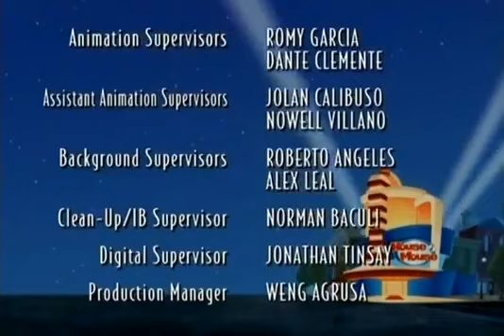Disney's House of Mouse: House of Genius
Jeremiah 23:29
“Is not my word like as a fire? saith the LORD; and like a hammer that breaketh the rock in pieces?”

Hebrews 13:8
“Jesus Christ the same yesterday, and to day, and for ever.”